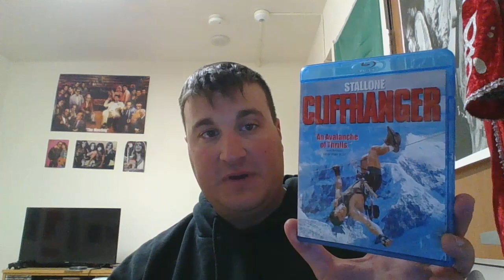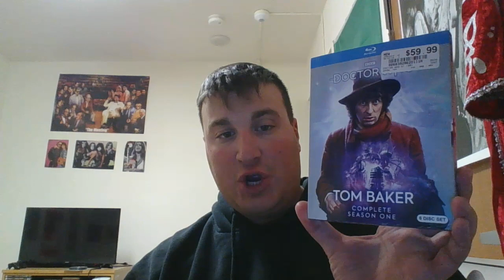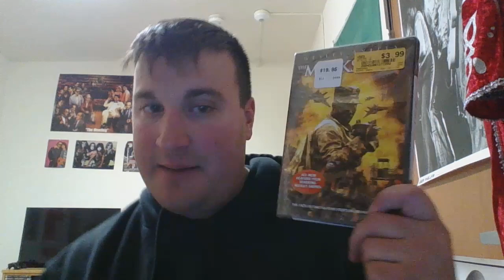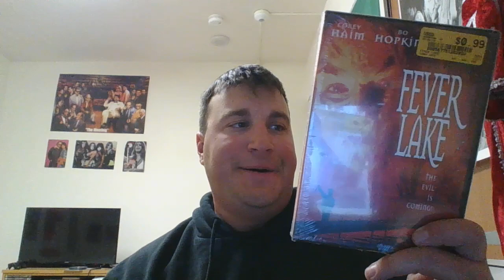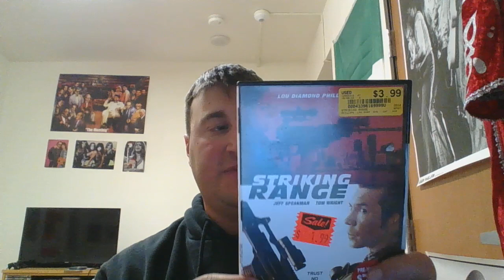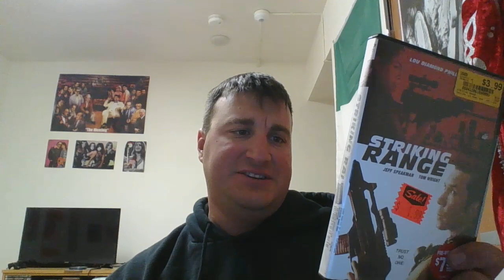Collection Update: 12/13/18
Last one before Christmas break